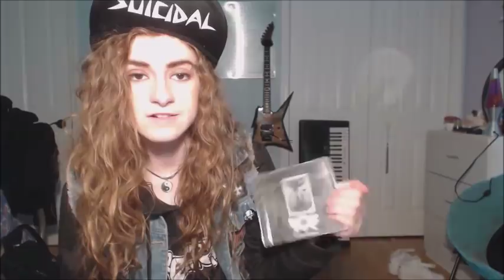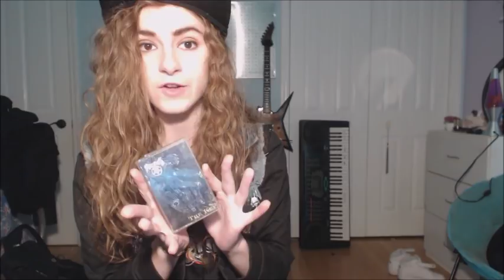SEWER SLUDGE RECORDS UNBOXING!!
I sound like the world's biggest poser but Hey at least now i have a large browsing selection,
204 Wilmot, WI 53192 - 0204
CHECK OUT SEWER SLUDGE RECORDS!!

this is the list of most of the bands and albums I could find on Youtube: